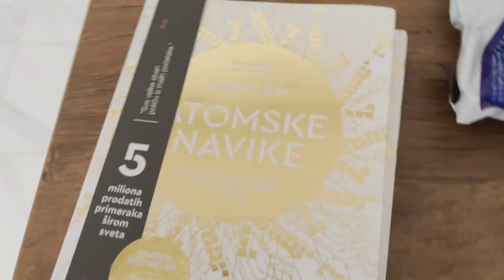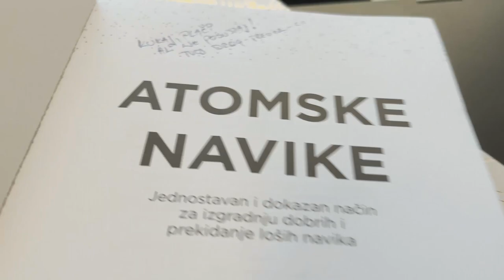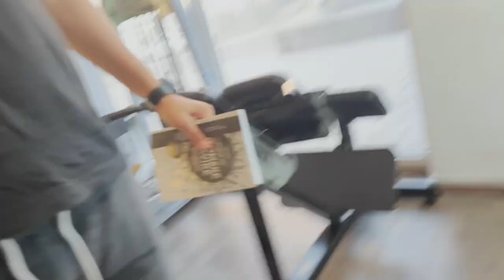Vlog/ Poklonio sam klijentima ATOMSKE NAVIKE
Dobar dan dragi moji, drage moje, danas vas vodim kroz jedan svoj dan.
Početak je meseca i ja volim uvek da obradujem nekoga sa nečim, samom početku meseca.

Ovog puta sam to odlučio da odradim sa knjigama "Atomske navike" su u pitanju.
Poklonili smo ih Borisu koj se priprema za svoj prvi polu-maraton ( i trči ga već ispod 2h) i Andjeli koja žudi za formulom za savršen i zdrav život!

Ako ti želiš da imaš dobre i čvrste navike i da ih jednostavno ništa ne menja onda je ovo knjiga za tebe! Preuzmi je u najbližoj knjižari sigurno je ima.